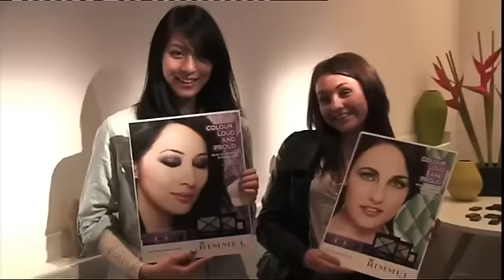Star in a Rimmel London TV ad winner: Ann Hoang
Ann Hoang, one of the five winners of the Rimmel London 'Star in a TV ad' You Tube competition exclusively talks about how it feels to be Rimmel girl! .